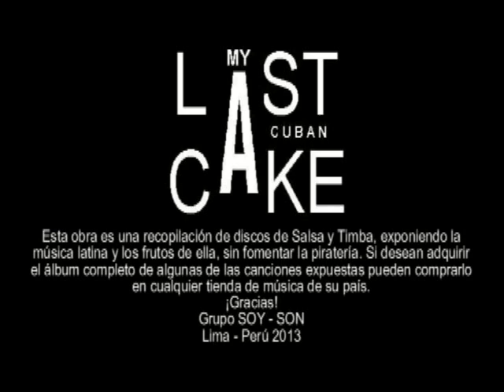Picason - Te Quiero Más Que Ayer - My Last Cuban Cake (2011)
¡ENTRA y Dale "ME GUSTA" a la página Y ayúdanos a seguir con nuestro trabajo Salsero!
Visita la Página para aprender juntos.
¡Gracias!